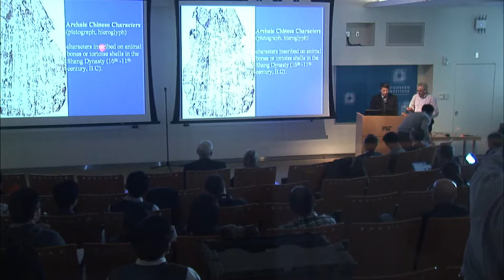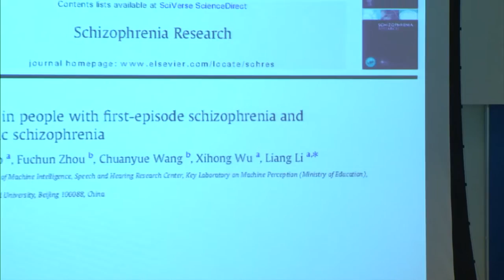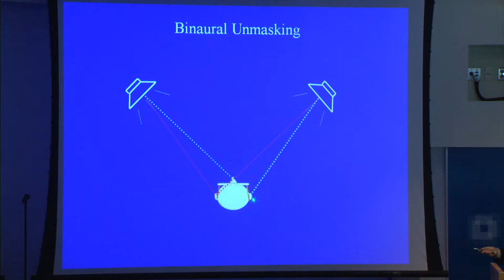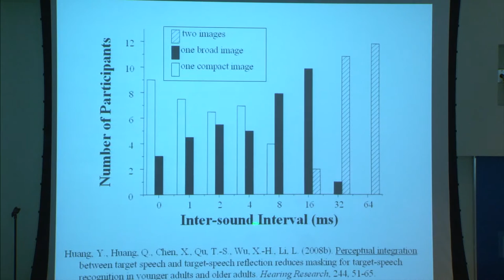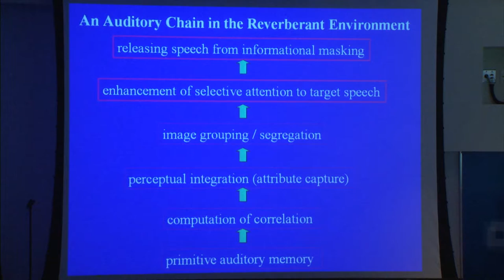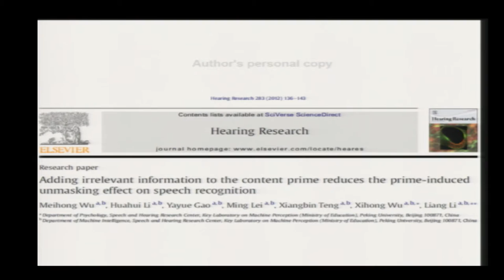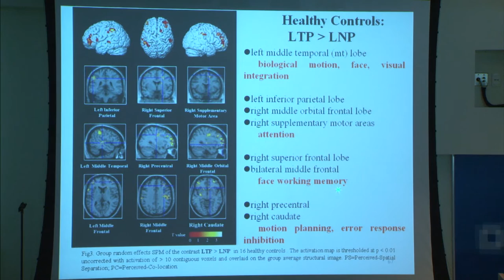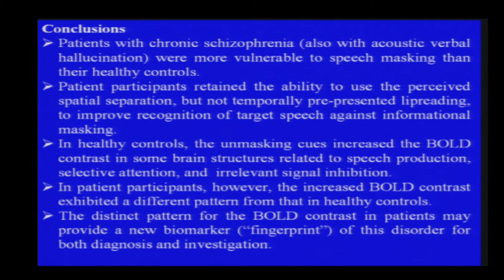2013 Chinese Symposium: Liang Li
Liang Li, Peking University
“Informational masking of speech in people with schizophrenia”

On November 4, the McGovern Institute for Brain Research at MIT hosted a joint symposium with the IDG/McGovern Institutes at Beijing Normal University, Peking University, and Tsinghua University. Guest speakers gave talks on subjects ranging from learning and memory to the neurobiology of disease.